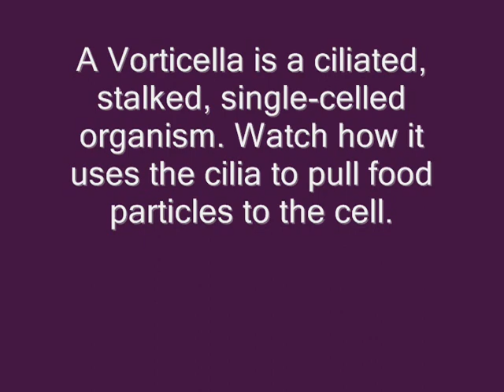Single, unattached Vorticella feeding on a digital compound microscope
A Vorticella is a ciliated, stalked, single-celled organism.  Watch how it uses the cilia to pull food particles to the cell.